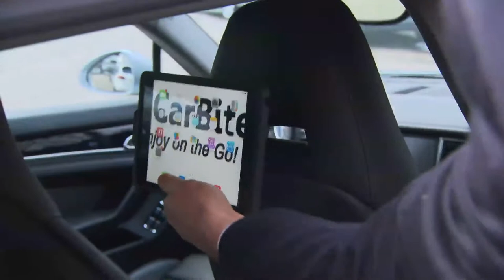InCarBiteBenelux Luxe tablet integratie, Porsche Cayenne.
Luxe Tablet integratie van InCarBite in een Porsche Cayenne, uitgezonden op RTL 7 Alles voor de man met Tatum Dagelet.

De tablet oplossing voor uw auto !